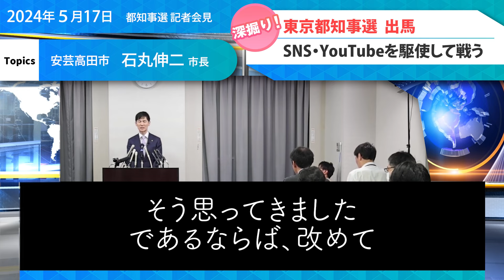【速報 5/17】石丸市長 東京都知事選 戦略はYouTube「今まで通りの選挙運動はつまらん！」PART ４【広島県安芸高田市】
2024年５月17日　安芸高田市 石丸市長

７月の東京都知事選への出馬表明
質疑応答